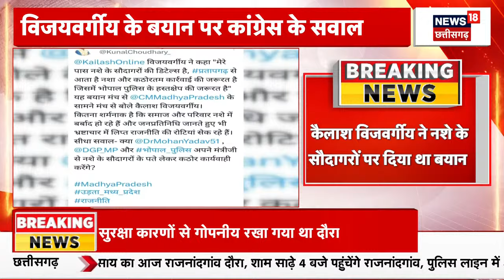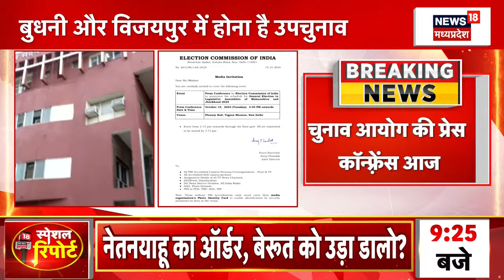Bhopal News : मंत्री Kailash Vijayvargiya के बयान पर Kunal Chaudhary ने उठाए सवाल | Congress | MP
00:00 intro
00:07 Bhopal News : Bhopal से बड़ी खबर है. MD Drugs को लेकर सियासत गरमाई हुई है. मंत्री Kailash Vijayvargiya के बयान पर Congress ने सवाल उठाए हैं. राष्ट्रीय सचिव Kunal Chaudhary ने सवाल उठाए हैं.